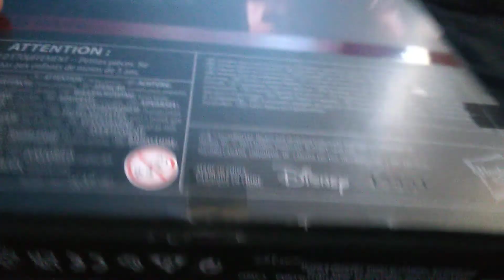Harlan looks at toys Wrecker.